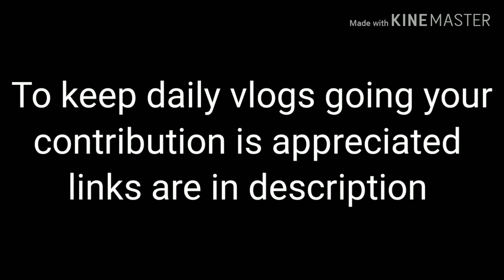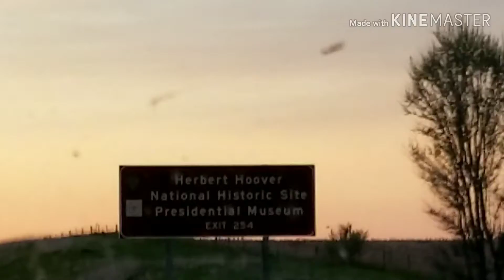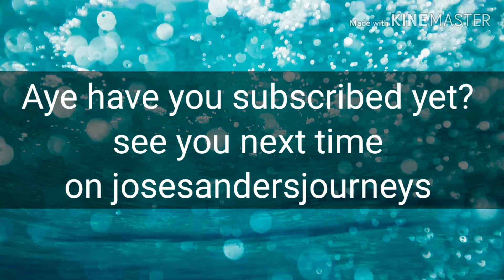Iowa to Illinois..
Fujifilm finepix s9900w

Super Blues
0:57 / 4:21
Unicorn Heads
Jazz & Blues | Dark

Minor Blues for Booker
0:18 / 3:19
E's Jammy Jams
Jazz & Blues | Dramatic

0:09 / 3:39
Quincas Moreira
Jazz & Blues | Romantic

Acoustic Blues

0:22 / 2:32

Audionautix
Jazz & Blues | Funky